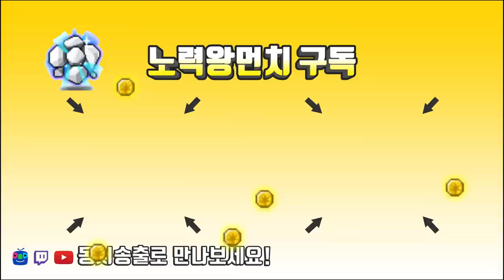카오스더스크 솔플로 한다길래 쉬운줄 알았습니다...(캐논슈터 보스)[메이플스토리 먼치]